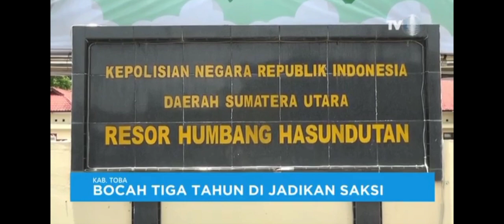BOCAH USIA 3 TAHUN DI JADIKAN SAKSI ATAS DUGAAN PEMBUNUHAN IBU KANDUNGNYA SENDIRI